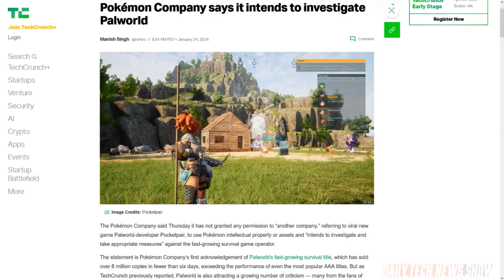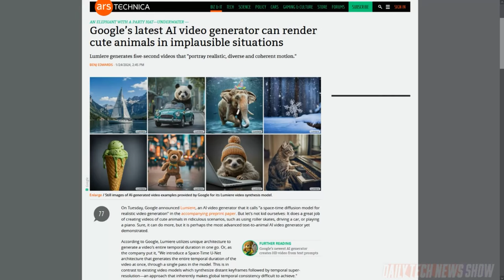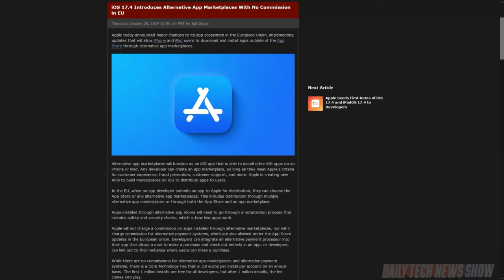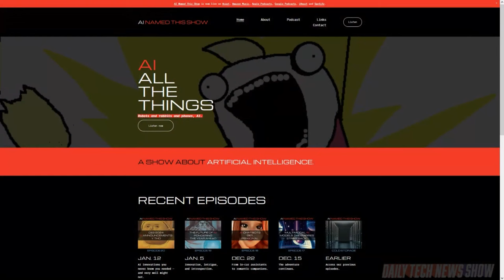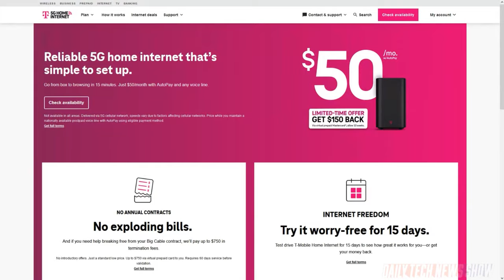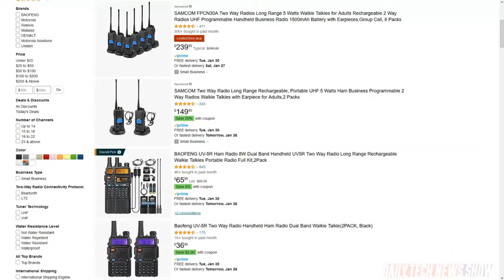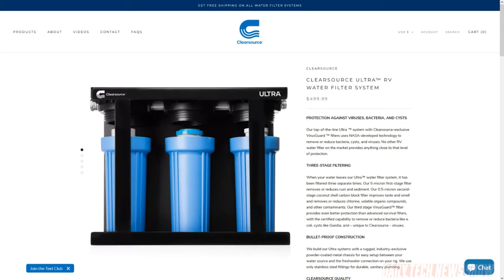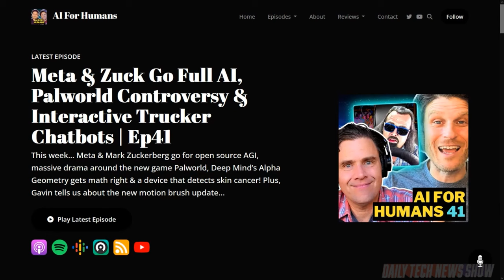The Van Tech Life – DTNS 4692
What kind of tech do you need if you want to be a fulltime Van Lifer? Plus in response to the EU’s DMA, Apple will allow alternative app stores for the iPhone and iPad. And Google announced Lumiere on Tuesday, an AI video generator it’s calling “a space-time diffusion model for realistic video generation”.

Starring Sarah Lane, Robb Dunewood, Kevin Pereira, Roger Chang, Joe.

Today’s guest:
Kevin Pereira

Next guest:
Shannon Morse